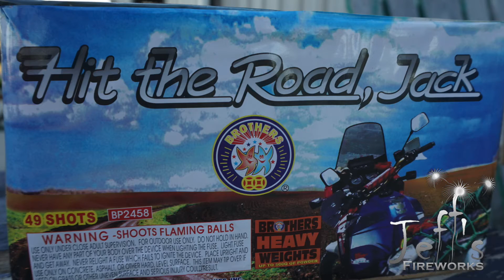Jeff's Fireworks - Hit the Road Jack BP2458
500 gram by Brothers, Staff Favorite. 49 MASSIVE breaks, Hit the Road Jack, but you'll wanna come back for red tails to bouquets, silver tails to bouquets, blue tails to blue stars, green tails to red, blue and silver glitter, gold tails to brocade, purple tails to delayed crackling and whistling tails to crackles. A must have cake!